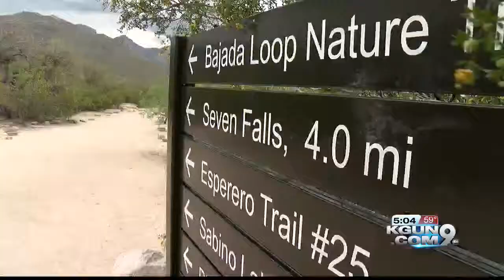Helicopter rescue in Sabino Canyon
A teenage girl had a medical emergency at Seven Falls.  Pima Sheriff’s Deputies used their helicopter to get her to treatment